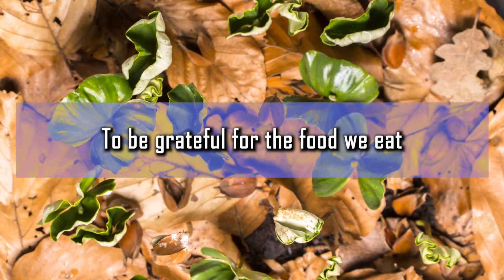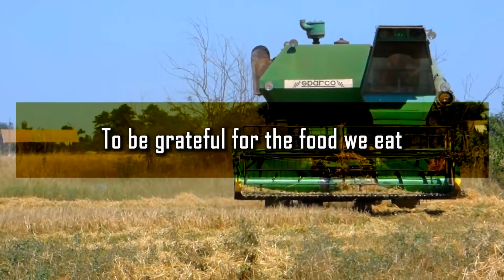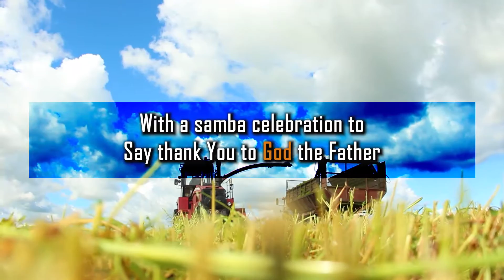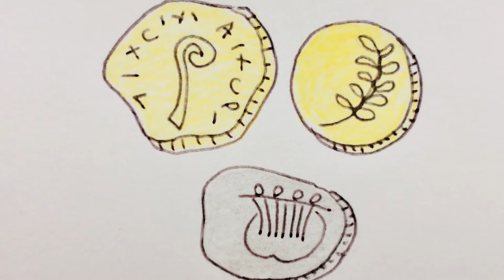Limpets Do Church; Episode 13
Welcome to Tabs Online Kids.
Limpets Do Church!

Thanks to Pixaby for the use of footage for our Harvest song today. Here are the acknowledgements:

Tractor in Fields Harvests- Video by chayka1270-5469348
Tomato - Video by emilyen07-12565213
Maize - Video by trueckauer-16495679
Salad - Video by sergiolopezrguez-14204268
Pictures Show - Video by piro4d-2707530
Potatoes AND Field - Videos by mixmaster_andy-6960798
Drink - Video by gam-ol-2829280
Coffee - Video by nickype-10327513
Germinate - Video by adege-4994132
Garden - Video by freecreativestuff-6346290
Mirabelle - Video by themarcknight-12538521
Tractor - Video by mrram-17098123
Rice - Video by nomad_nation_videos-16211452
Tractor - Harvesting - Video by techlecuk-885522
Egypt - Video by engin_akyurt-3656355
Thumbs Up - Video by royburi-3128024